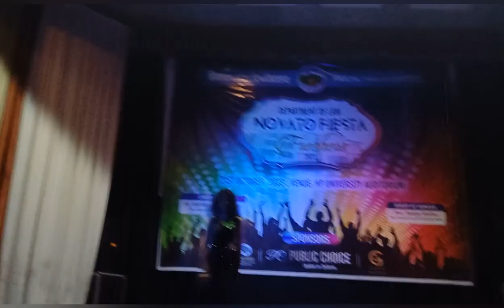Fresher party (VLOG)2023 Department of Law